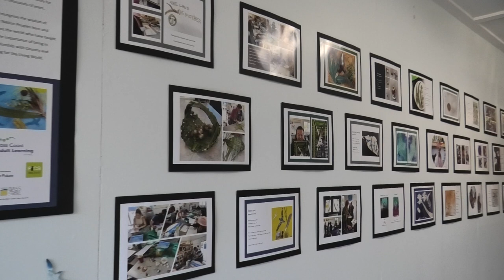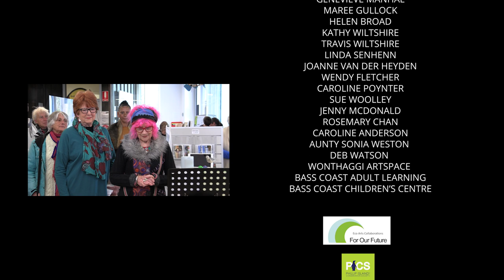Artist in Profile: Susan Hall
This film profiles the work of Inverloch artist Susan Hall and how she draws inspiration for her art from nature and in particular the sea. She also talks about her artistic exchange with artists from other cultures.